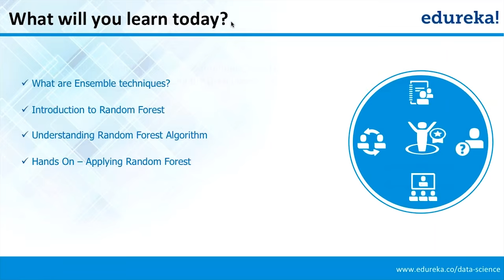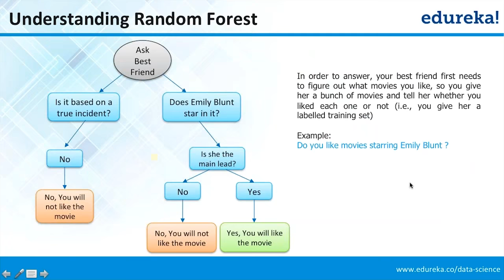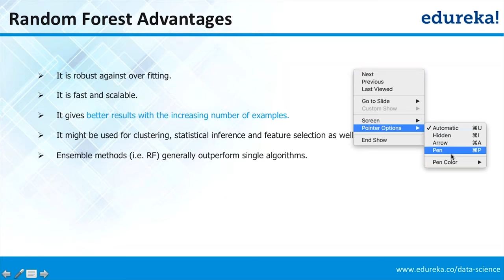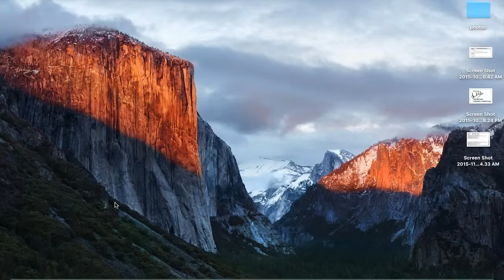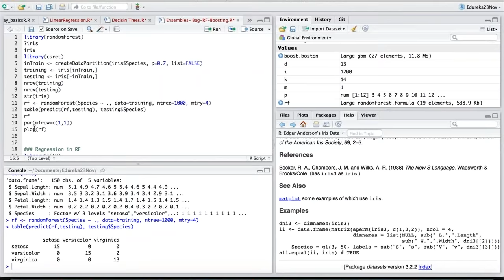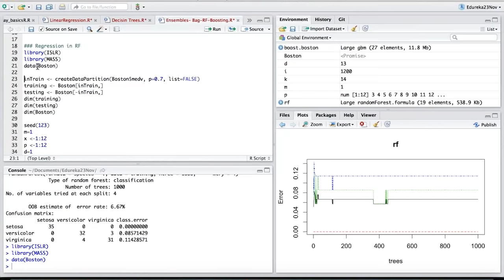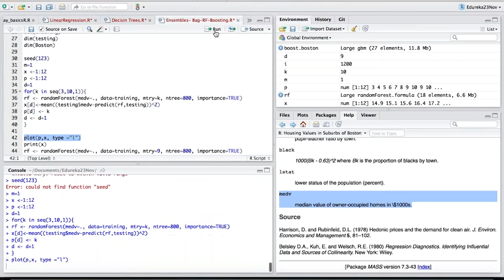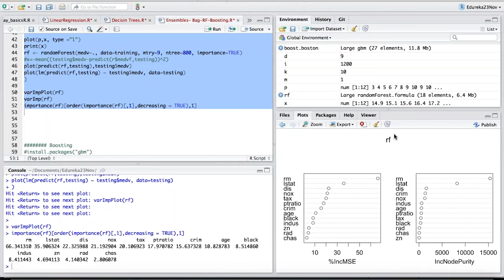Data Science: Applying Random Forest | Random Forest Tutorial | Edureka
In this tutorial you will deep dive into applying Random Forest Algorithm. It is a starting point for someone looking for an introduction to Ensemble techniques and Random Forest.
To learn more about Data Science and Random Forest,

The topics related to 'R', Machine learning and Hadoop and various other algorithms have been extensively covered in our course “Data Science”.